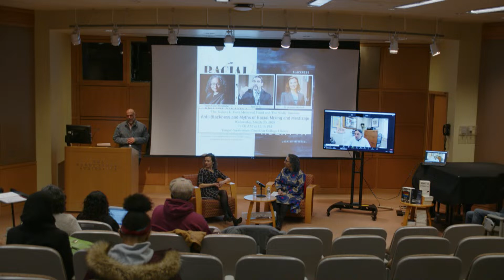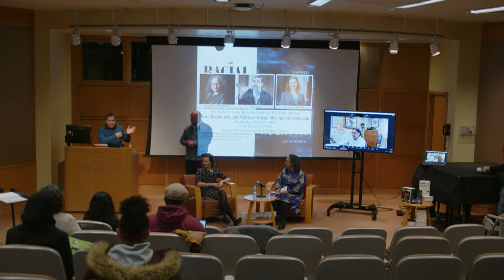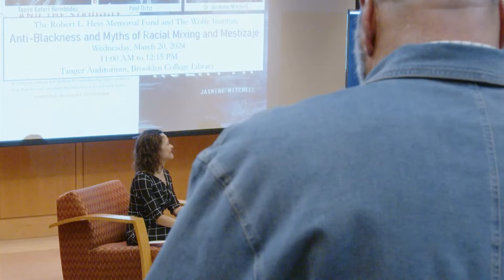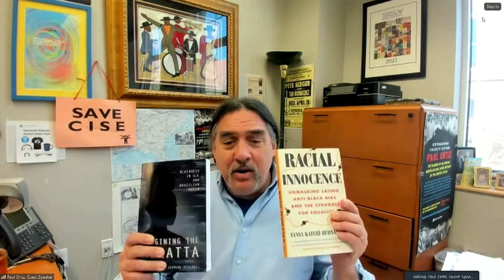Anti-Blackness and Myths of Racial Mixing and Mestizaje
Professor Tanya Hernández, from Fordham University Law School, and Jasmine Mitchell, from Brooklyn College, will discuss their scholarship on dispelling myths of racial mixing and mestizaje/mestiçagem in the United States and Latin America. Hernández and Mitchell will illustrate how myths of racial mixing circulate across borders and how anti-Blackness remains entrenched in these ideas and practices. 2024 Hess Scholar-in-Residence Paul Ortiz, University of Florida, will serve as the respondent for the conversation.